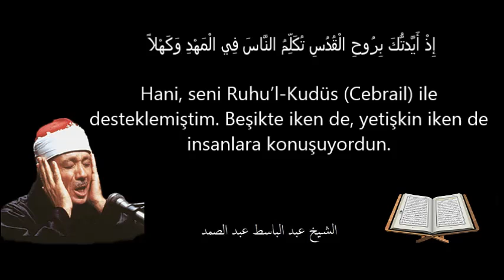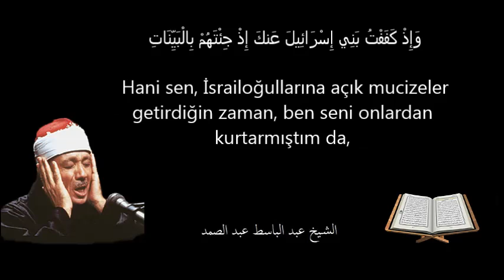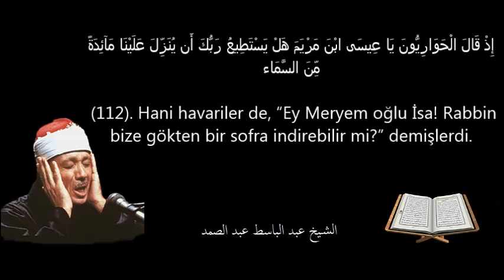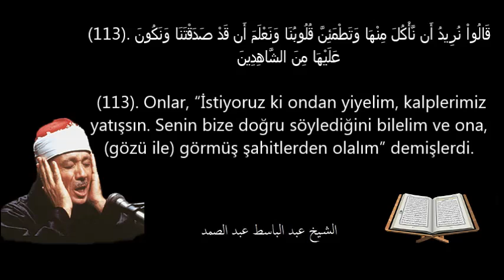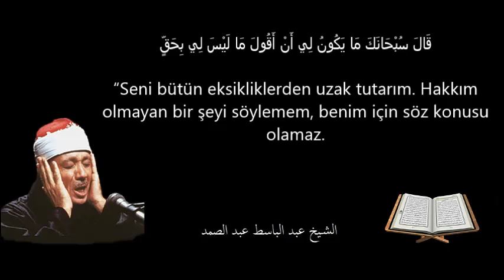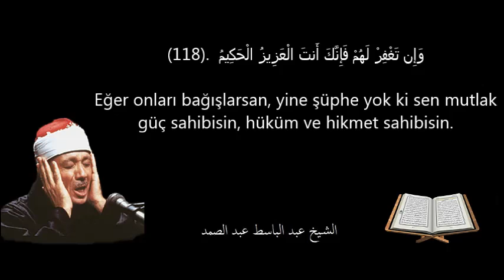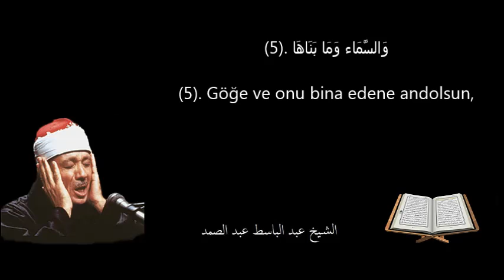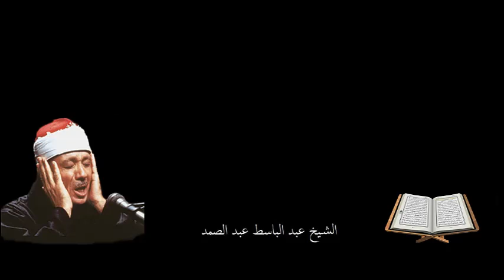Abdulbasit Abdussamed Maide,Şems Suresi Mescidi Aksa 1964 Mealli